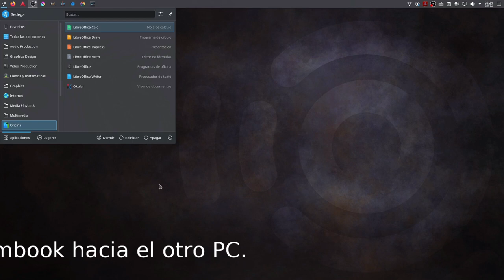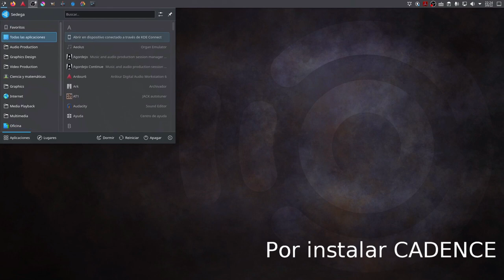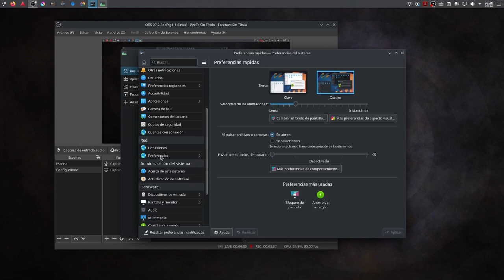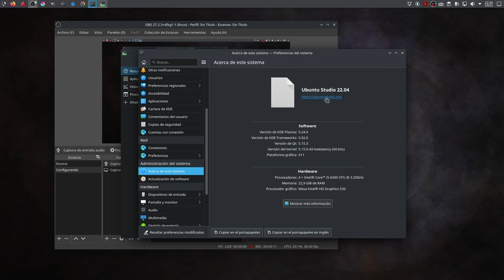Ubuntu Studio: Una Serie De Catastróficas Desdichas... provocadas... por el que escribe esto.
Hola a tod@s. UBUNTU STUDIO,  la "Distro" que tiene la triste plusmarca de durarme menos que un estornudo. Excelente para poseer de golpe todas las Apps y programas Multimedia (Tratamiento de imagen, Vídeo y sonido, con el último Ardour incluido). Con un entorno Plasma muy cuidado. Y hasta aquí los pros. No he tenido tiempo para más detalles.
Por tozudez mía de querer tener todo el entorno Ardour "capturable" desde OBS y compartir eventos, me cargo Ubuntu Studio Control, el cual es su propio Server de áudio, y continuo instalando Cadence, KXStudio, etc. Y eso sabiendo que existían ciertas incompatibilidades.
El resto ya es historia. Resto de despedida y "desaparición" con Gparted en el próximo video.
Próximamente nos veremos en LINUX MINT 21 Vanessa. Sin inventos ni experimentos en los Servers de Audio. Solo Ardour y su contexto.
Hasta pronto.